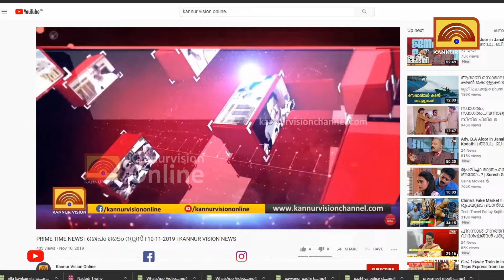പഴയങ്ങാടി മൂലക്കീൽ പാലത്തിനായുള്ള കാത്തിരിപ്പ് നീളുന്നു